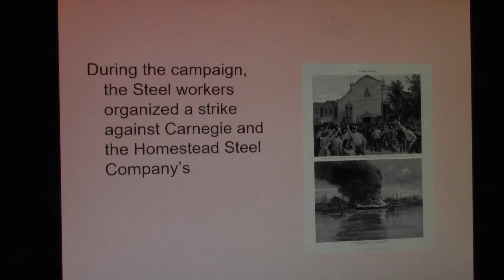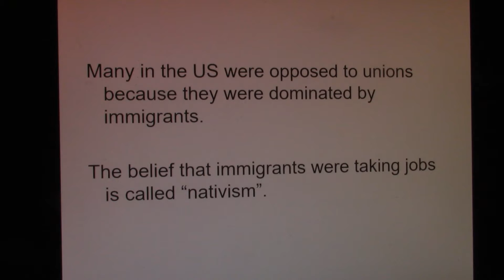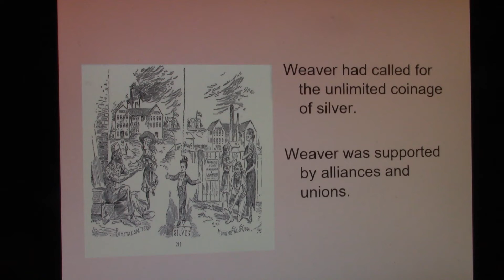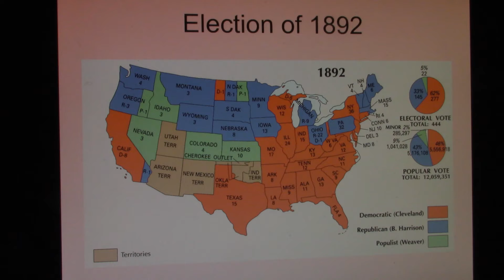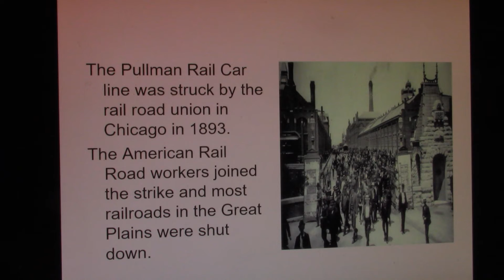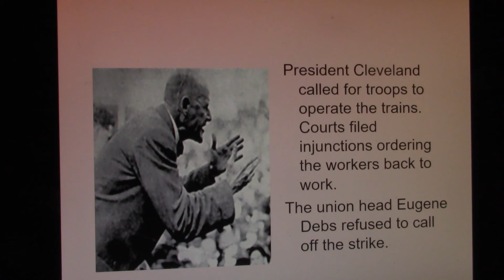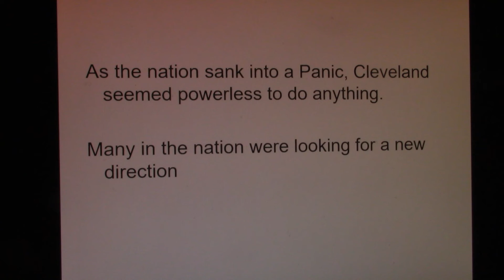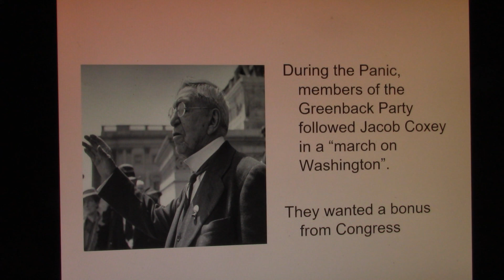January 14 Am Hist